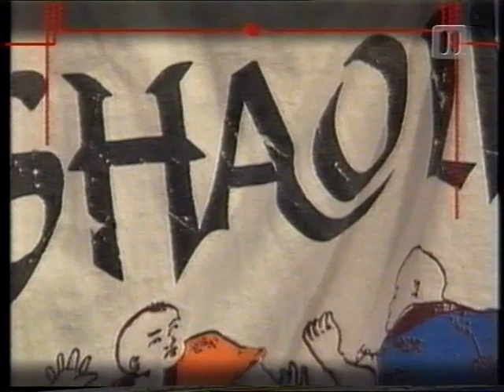MITJA PREZELJ - INTERVJU